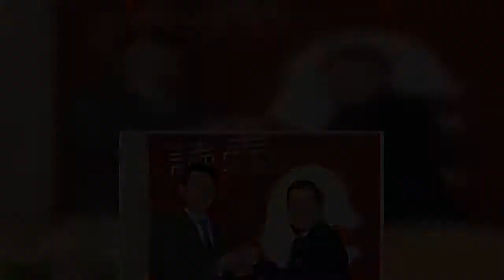巨人・岩隈引退 “ＷＢＣ論功行賞”で原内閣入りへ 関係者「理論的で向いている」